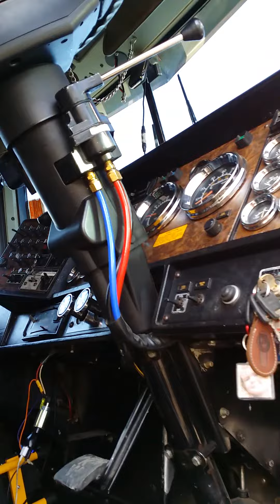DESTINATION TRUCKING W900L cat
Me out in the back streets of Brightwater New zealand picking up some demo tractors.  Cruzin.  3406E cat .  popin the jake brake is only for the video.  Thanks to NTS to.